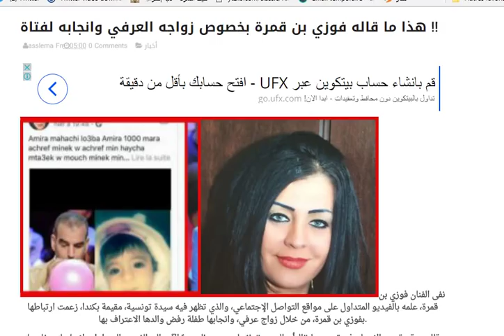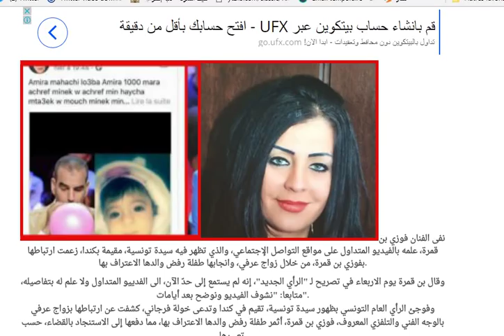هذا ما قاله فوزي بن قمرة بخصوص زواجه العرفي وانجابه لفتاة !!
نفى الفنان فوزي بن قمرة، علمه بالفيديو المتداول على مواقع التواصل الإجتماعي، والذي تظهر فيه سيدة تونسية، مقيمة بكندا، زعمت ارتباطها بفوزي بن قمرة، من خلال زواج عرفي، وانجابها طفلة رفض والدها الاعتراف بها.